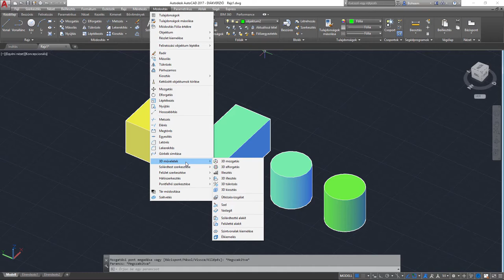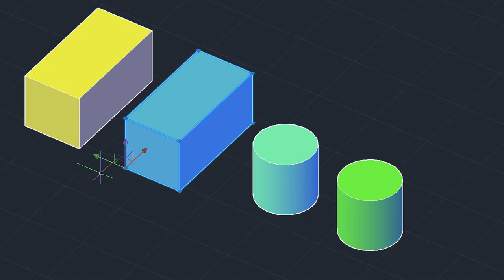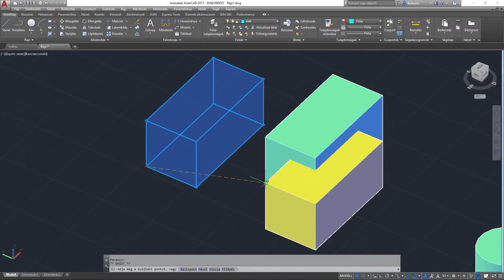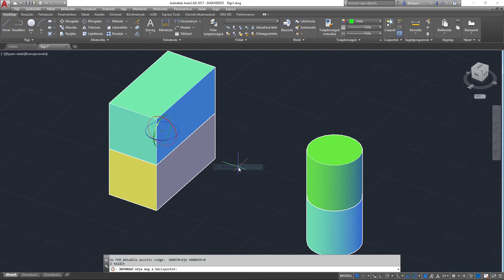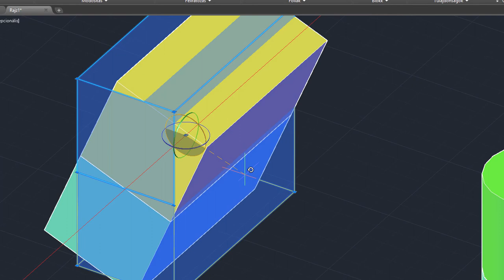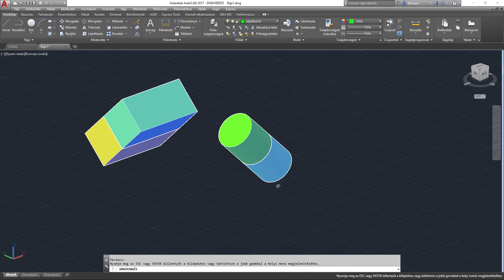AutoCAD 2017 - 3D mozgatás és forgatás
A 3D minialkalmazások egyszerűbbé teszik objektumok 3D tengely vagy sík mentén történő halmazának áthelyezését, elforgatását, illetve léptékezését. Mostani videónkban a 3D mozgatással (3DMOZGAT) és forgatással (3DFORGAT) ismerkedünk meg röviden.

Platform ► Windows
Készítette ► Primusz Péter